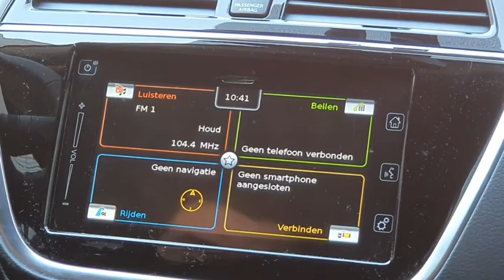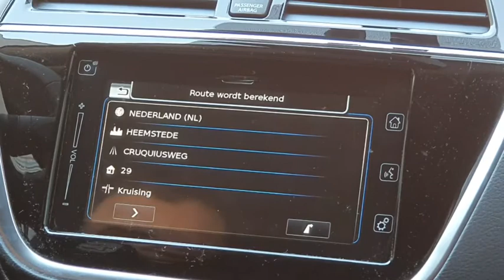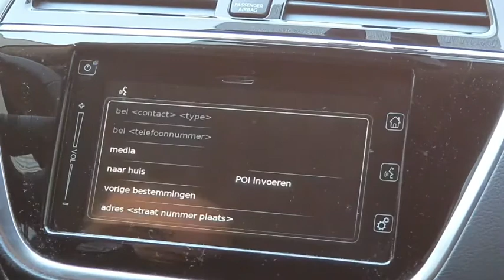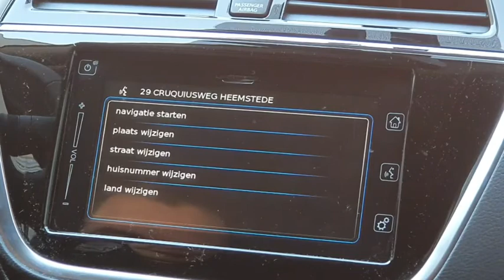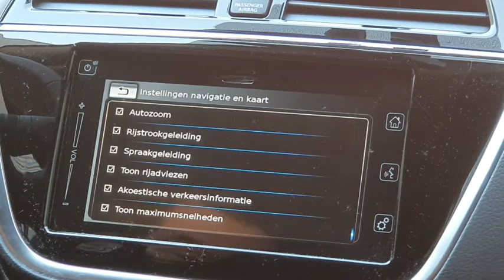Suzuki Navigatie - Hoe werkt het navigatiesysteem van Suzuki? - Instructievideo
Hoe werkt het navigatiesysteem van Suzuki? In deze uitlegvideo laten wij het zien! Deze uitlegvideo is van toepassing voor iedere Suzuki met het Bosch SLDA systeem (o.a. Ignis, Swift, Vitara en S-Cross). Geen enkele video meer missen? Heb je vragen of verzoek voor een andere uitlegvideo van jouw Suzuki?

Wij zijn officieel Suzuki-dealer in Amsterdam en Heemstede.
Woont u niet in de buurt? Geen probleem! U kunt gratis gebruik maken onze "Luykx aan huis" services. Bekijk onze voorraad op

Proefrit aan huis: Onze adviseur brengt de auto naar u toe zodat u in uw vertrouwde omgeving kunt proefrijden. Terwijl u de proefrit maakt heeft hij mooi de tijd om uw huidige auto te taxeren. Voldoet de auto aan uw wensen? Dan is het ook mogelijk om de auto thuis aan u af te leveren. Plan uw proefrit aan huis via onze website of neem contact op met uw vestiging.

Dan kunt u ook met een van onze adviseurs videobellen via Whatsapp. Zij geven u een rondleiding om de auto en beantwoorden al uw vragen. Een videogesprek plant u in via onze website of door een appje te sturen naar uw vestiging.
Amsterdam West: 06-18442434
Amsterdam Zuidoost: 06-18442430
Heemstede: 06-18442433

Aflevering aan huis: Uw nieuwe droomauto gevonden? Graag komen wij deze thuis bij u afleveren. Vooraf sturen wij u alvast een aantal uitlegvideo’s over de belangrijkste functies van uw nieuwe auto. Wij rijden de auto naar u toe en ontsmetten de touchpoints (stuur, pook, handgrepen en touchscreen/radio). Heeft u toch nog vragen dan kunnen wij deze ter plekke met gepaste afstand, via een videogesprek of door middel van nieuwe video’s aan u beantwoorden.